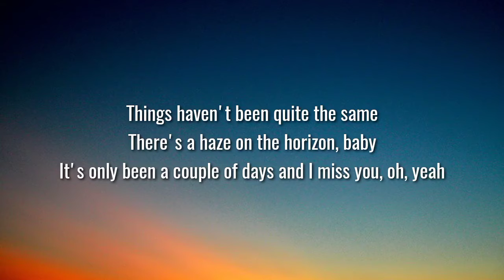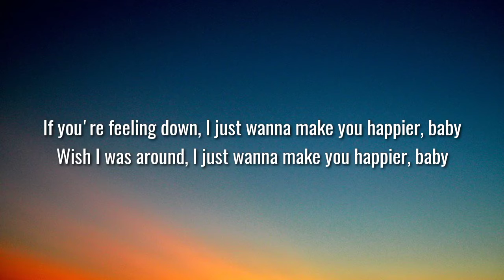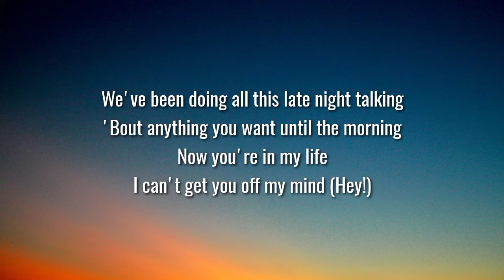Harry Styles - Late Night Talking (Lyrics)